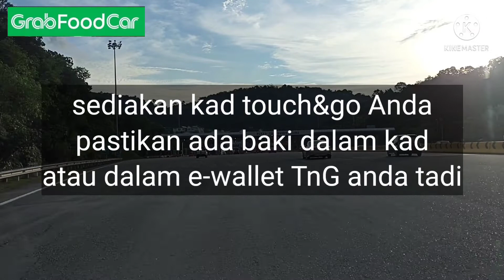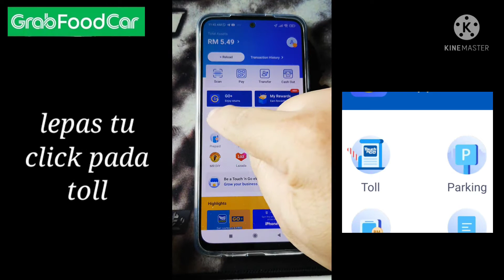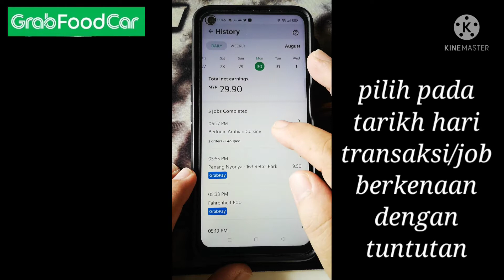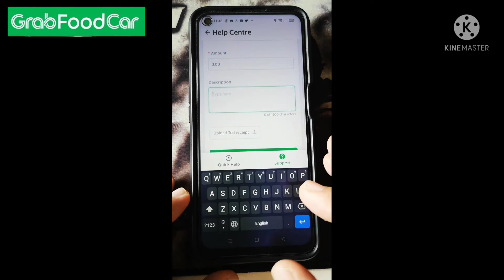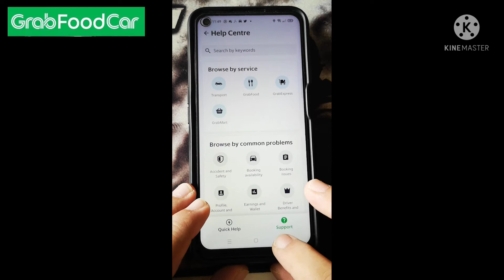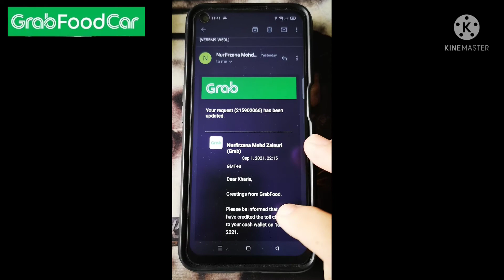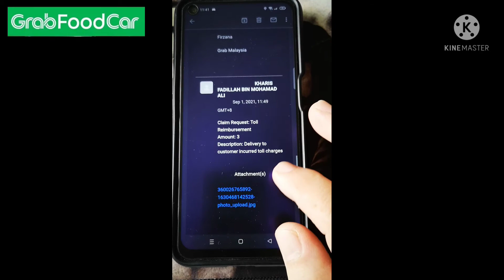Tutorial Cara Aku Claim Toll atau Parking dari Grab kerja GrabFood Car grab grabcar grabfood #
bertemu kembali gais, rakan² penghantar Grab... kali ini saya tunjukkan cara saya claim atau tuntut bayaran toll sama juga dengan parking lah ye... cuma tukar ke Parking Reimbursement

kalau ada kekurangan tolong bagitau ye.
kalau bagus, tolong share ye...

grabfood rider,
grabfood car,
grabfood rider malaysia,
grabfood malaysia,
grabfood cash,
grabfood delivery,
grab food driver,
grabfood earnings,
grabfood guna kereta,
grabfood income,
grabfood newbie,
grabfood new user,
grabfood pkp,
grabfood pkp 3.0,
grabfood pickup,
grabfood salary,